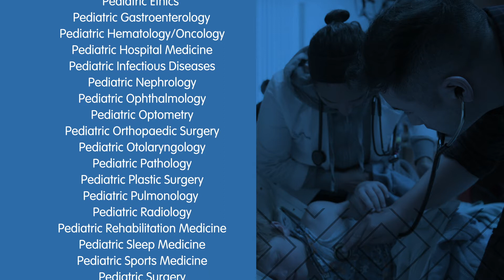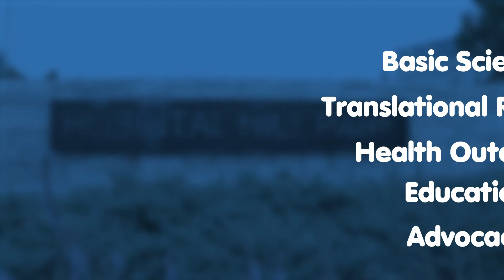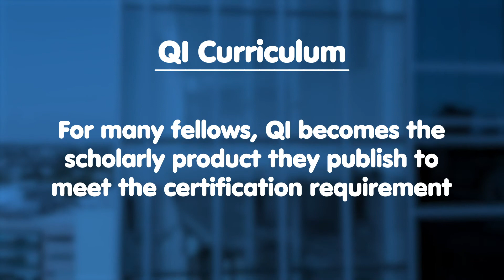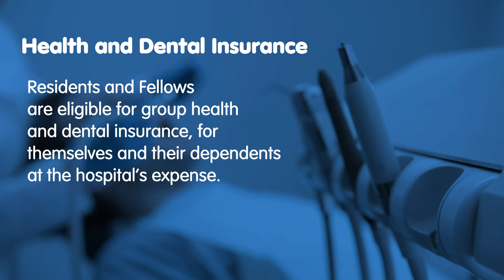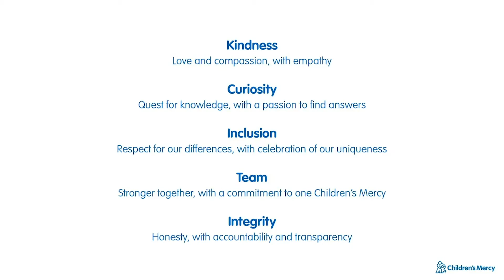The Fellowship Program at Children's Mercy Kansas City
Learn why top talented physicians, psychologists, clinical pharmacologists, dentists, ethicists and laboratory geneticists been recruited to fellowship at Children’s Mercy Kansas City.  With the journey to Fellowship, the educational focus becomes focused and deep.  While our 40+ individual fellowships provide depth, GME attempts to maintain breadth.   Hear about the value-added curricula in leadership, QI, research, and teaching that set our fellows apart.  Support through our Bio Stats Class bolsters confidence for those fellows who haven't had statistics for a while. Additional supportive structures related to research include a competitive fellows grant, Medical Librarians and the Writing Center.
Children’s Mercy offers competitive salaries, free health and dental Insurance, tuition assistance, stipends and free parking.    And while we hope these benefits demonstrate our appreciation for your talents and time, they don’t come close to the greatest benefit Children’s Mercy offers – our culture, team and work environment.

Children’s Mercy Kansas City offers:
A 120-year history of Clinical Excellence
Learner-centered programs
A network through which to build relationships
A prioritized, hospital-wide focus on research – demonstrated through the launch of the Children’s Mercy Research Institute
A commitment to trainee wellness, with access to lots of free resources
A culture that values and celebrates diversity and inclusion
Strong support from the Kansas City community in terms of Market Share and Philanthropic giving
A great place to live, work and relax; with all the benefits of a big city, in a growing, mid-sized town.

For additional information about Children’s Mercy Residency and Fellowship Training Programs, visit our landing